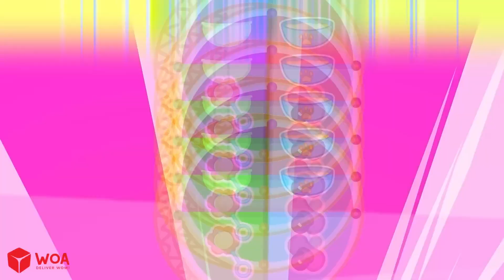Wolfoo, e se a bebé Jenny tiver mãos longas Histórias engraçadas sobre o bebê